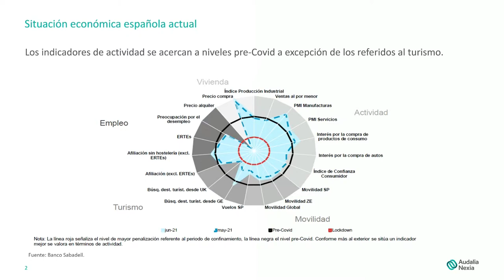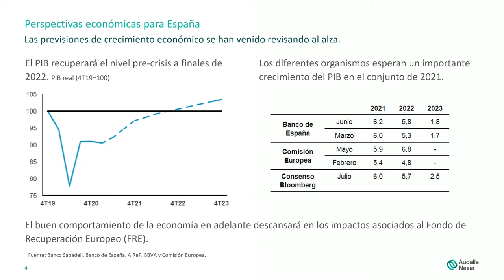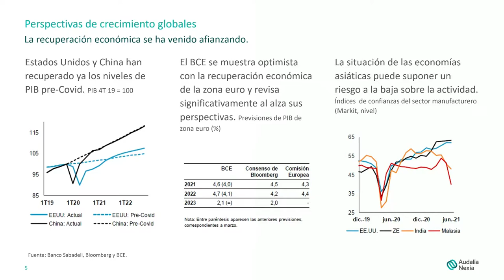Mesa redonda Situación Económica Actual y Perspectivas de Futuro - 40 Aniversario Audalia Nexia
Grabación del evento 40 Aniversario de Audalia Nexia - Mesa Redonda Celebrada en la Cámara de Comercio Alemana en Madrid. Contamos con la invitación de Manuel Pérez-Sala, presidente del Círculo de Empresarios, Amelia Pérez Colmenero, Responsable de captación de Talento, Ben&Com y Relación con Empleados en Línea Directa Aseguradora y Carlos Baz, VP, Contract Sales & Medical Solutions IQVIA España.

0-4:00: Introducción, cifras y estadísticas
4:00-6:53: Introducción de los ponentes
6:53 –   29:27: Incidencia de la pandemia en el mercado laboral y en el área de RR.HH
16:35-29:28: Digitalización
35:43-56:02 : Perspectivas Económicas
56:03 -59:53 : Conclusiones y despedida